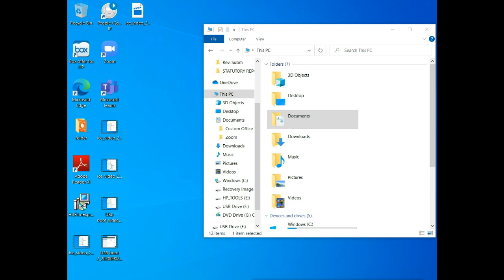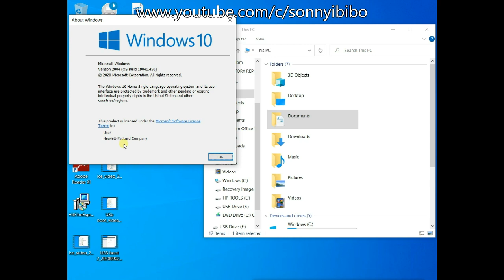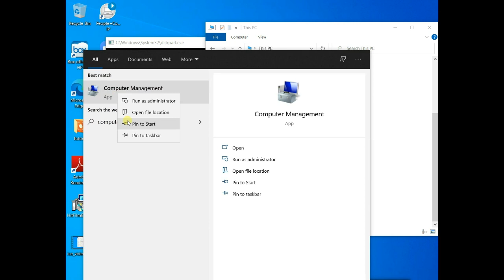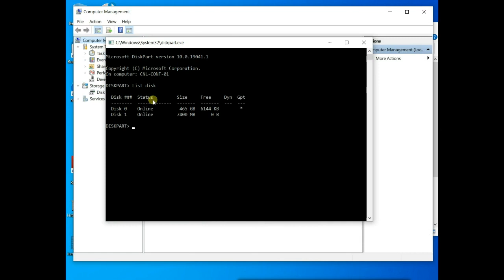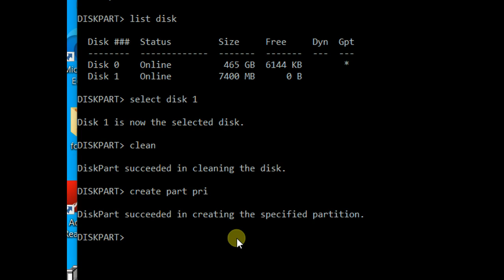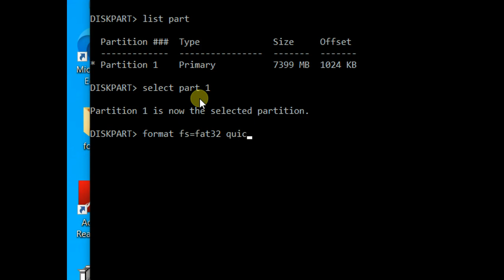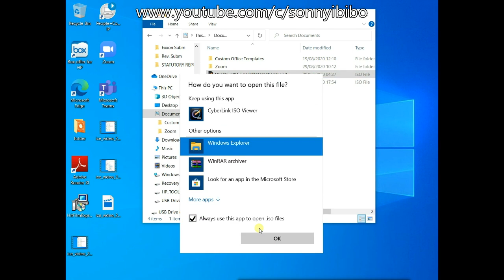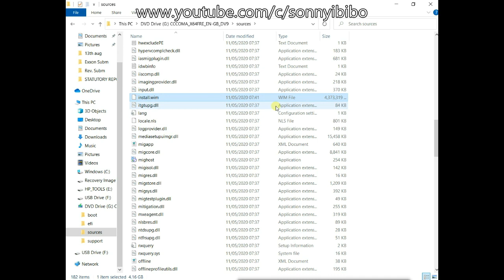How to make UEFI Bootable USB Drive for Windows OS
If  for any reason, you need to Install, Repair or Fix a Windows Installation, be it Windows 10, Windows 8.1, Windows 8, Windows 7 or be it Windows Server 2019, Windows Server 2016, Windows Server 2012, Windows Server 2008, Windows Server 2003, etc, you will probably need a bootable USB drive to make things easier for you.

This is video will help you repair a bootable  USB Flash Drive for both EFI and Legacy modes

This is hoping the information in this video will help someone out there in the world.